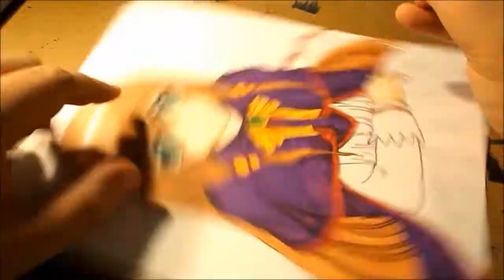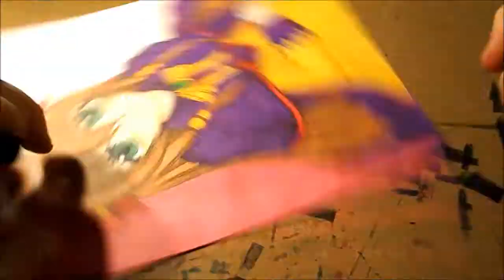Anime Girl Coloring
Welcome back to the Attic.

Well it's week 2 and another videoGotta keep the streak alive.

Well thank you so much to my new subscribers, and a speical thanks to my loyal ones. If you like the video please hit that thumbs up button.

List of markers:
Copics:
YR000
E50
E33
E31
R20
R29
R39
G05
G16
G29
Y15
Y35
Y38
E15
100 Black

Prismacolor:
PM123
PM50
PM171
PM168
PM88
PM65
PM1